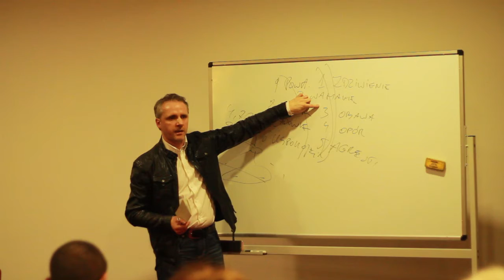MLM Golden Drop - Sukces - BMW 1 trafia w ręce dystrybutora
Dołącz do nas na facebook'u i bierz udział w wyjątkowych konkursach!

Olej Golden Drop to produkt plasujący się w sektorze Premium. Nazywany jest „płynnym złotem" ze względu na bogactwo składników odżywczych oraz niepowtarzalną złotą barwę. Dodatkowo jego aromat oraz smak przypominający najprawdziwsze masło sprawia, że nie ma on sobie równych. Olej Golden Drop oferowany jest wyłącznie w systemie sprzedaży bezpośredniej u oficjalnych konsultantów marki.

Golden Drop stworzyło specjalny program motywacyjny dla najlepszych sprzedawców, którzy otrzymują wynagrodzenie za włożony wysiłek w budowę prężnie rozwijającej się struktury. Nagrodą za ich pracę są samochody luksusowego koncernu, znanego z innowacyjności i prestiżu -- marki BMW.